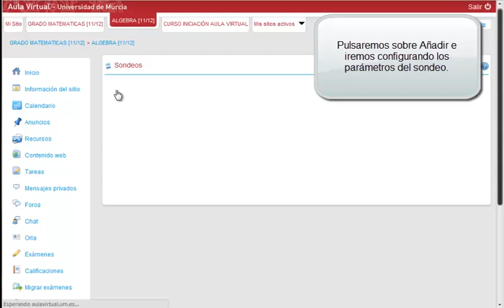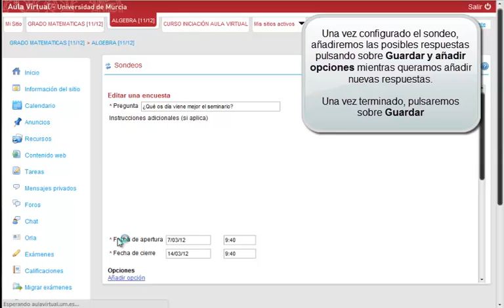Lección 43 -- Aula Virtual Sakai -- Creación de Sondeos